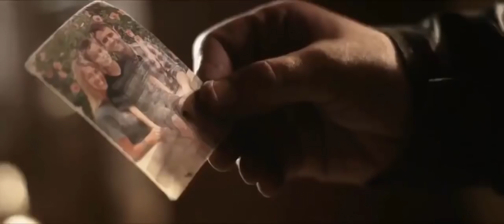New hollywood Horror Movies 2018 THIRST FULL